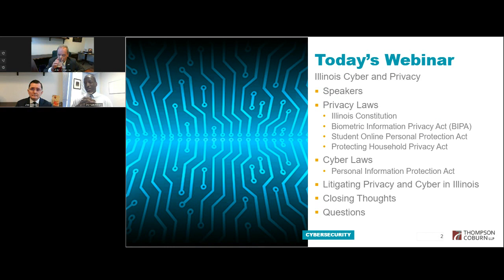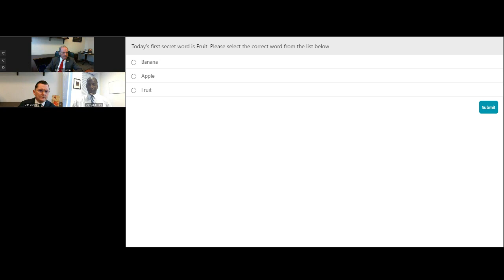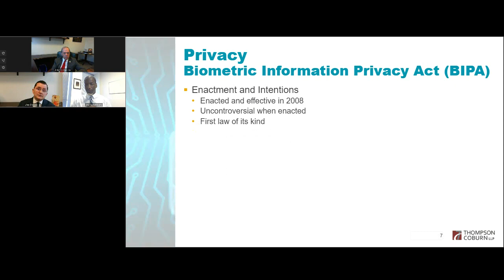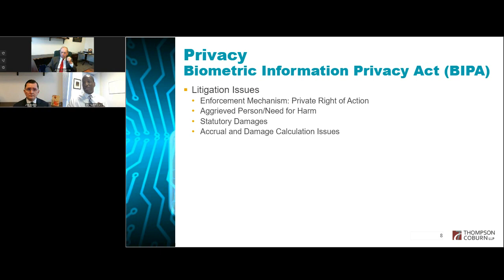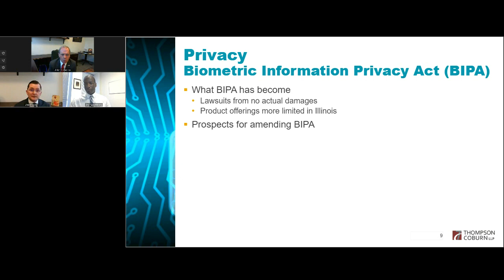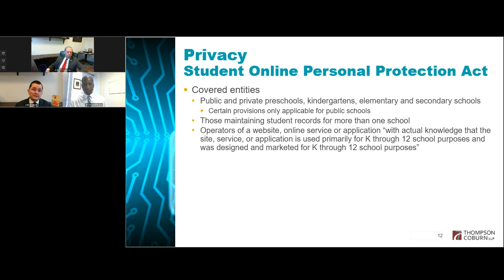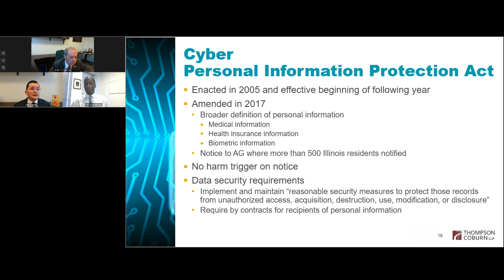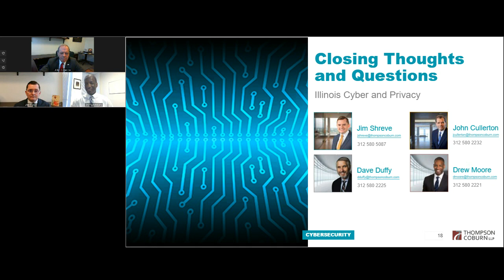Why Illinois Privacy and Cyber Developments Matter Nationwide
For the last several years, state legislatures rather than Congress have taken the lead in enacting requirements for privacy and cybersecurity. Some of those state laws provide a model followed by other states, or even the federal government, and some serve as an effective national standard in their area of coverage. Illinois' landmark biometrics privacy law (BIPA) is currently impactful law for privacy litigation in the United States. Join members of Thompson Coburn’s Cybersecurity practice, including former President of the Illinois Senate John Cullerton, practice chair Jim Shreve, Chicago-based litigation partner Dave Duffy, and litigation associate Drew Moore to discuss BIPA and other Illinois privacy and cybersecurity laws and how their effects are being felt across the country.

Presenters:
John Cullerton
Dremain Moore
James Shreve